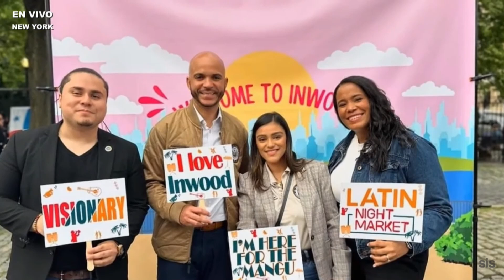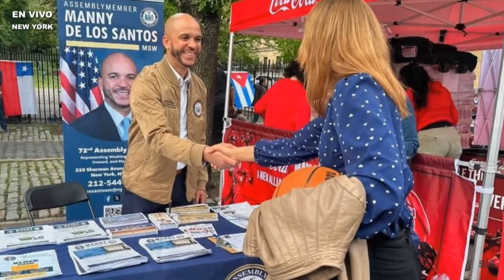La victoria de Manny De Los Santos, Asambleísta